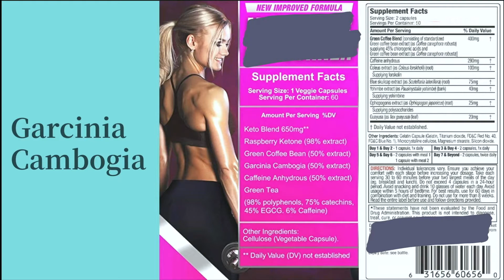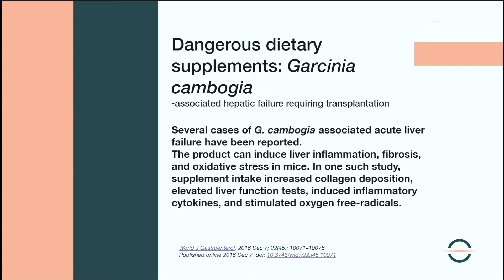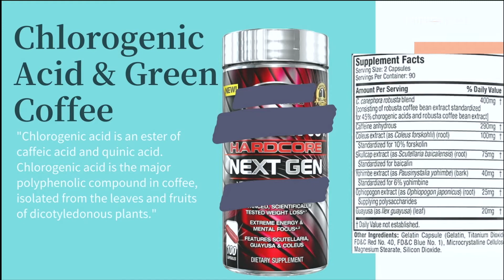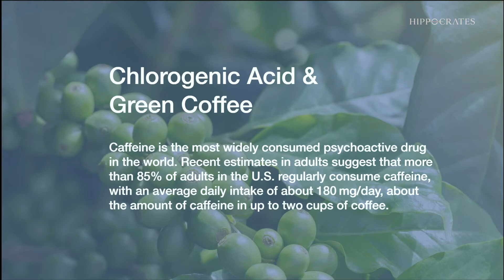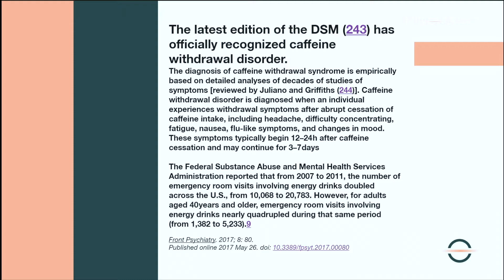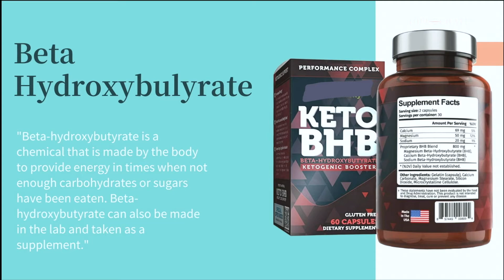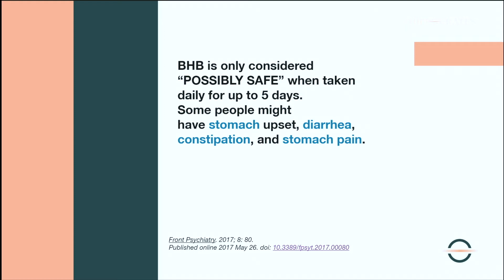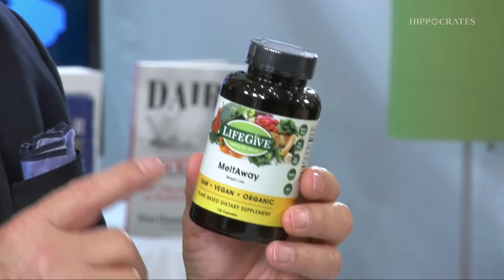Diet Debunk: Diet Pills that Actually Work? | Brian Clement Ft. Lindsay Johnson